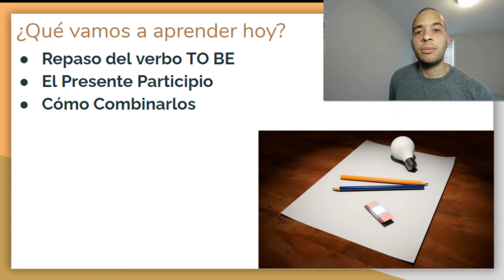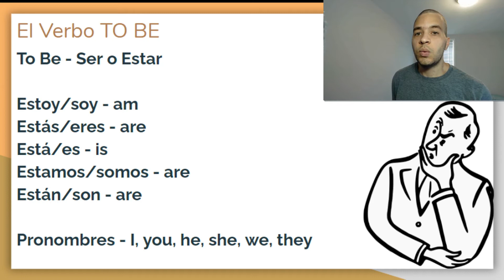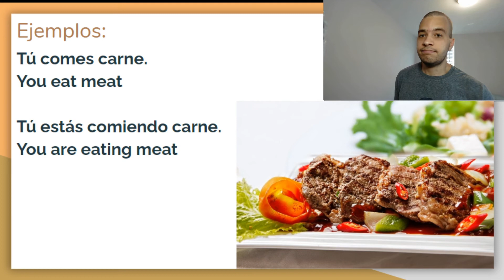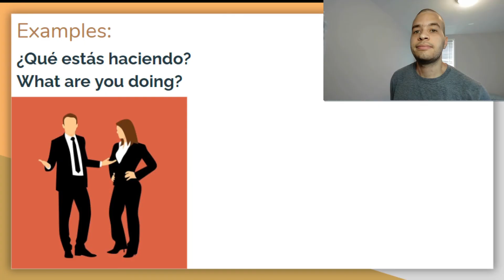El Presente Progresivo - Una Lección de Inglés Básico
¡No se pierdan las lecciónes! ¡Por favor subscribense y nos vemos pronto!